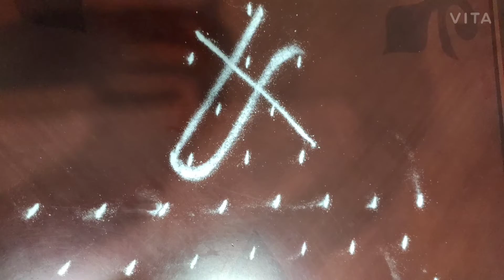Dot rangoli and thugu deepa | hanging deepa design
Rangoli is easy and simple ..
Hanging deepa rangoli can be used sides for the big design...